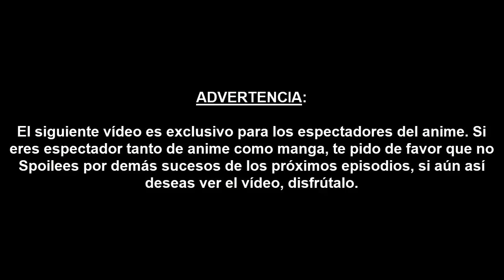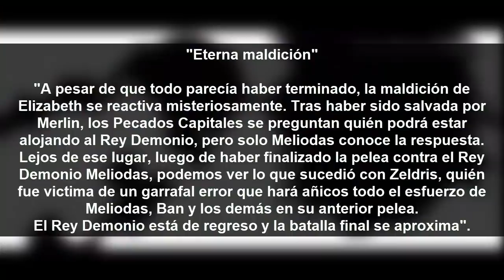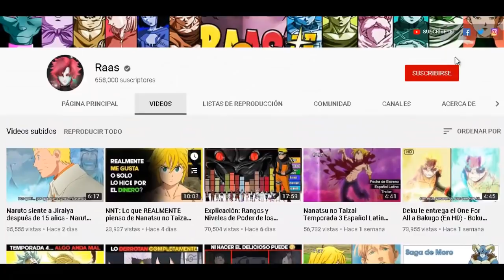Nanatsu no Taizai Temporada 4 Capítulo 15 (Adelanto Completo): El REGRESO del Rey Demonio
El capítulo 14 de Los 7 Pecados Capitales se estrenó mostrándonos como Meliodas, tras obtener un desmesurado poder, debe tomar una dura decisión para proteger no solo a sus seres queridos, sino al mundo entero. Elizabeth, se une a él, con el fin de poder pasar el resto de su vida con su gran amor. Sin embargo, antes de iniciar su nueva vida, se descubre que la maldición de Elizabeth continúa. A continuación, podrás ver el Adelanto Completo y Extendido del capítulo 15 de Nanatsu no Taizai.

Temas del vídeo:

- nanatsu no taizai temporada 4 capitulo 15 adelanto completo
- zeldris rey demonio
- nanatsu no taizai opening

Últimos Capítulos:

nanatsu no taizai temporada 4 capitulo 14 sub español